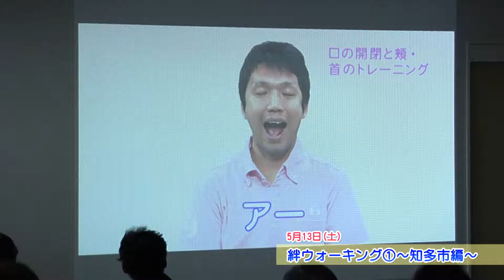メディアスくん体操 de 地域リレー⑭絆ウォーキング１知多市保健センター編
メディアスくん体操 de 地域リレー
メディアスくん体操で健康の輪を広げよう！
地域のイベントで行ったメディアスくん体操の模様をお届けします♪
⑭2017/5/13絆ウォーキング１知多市保健センター編